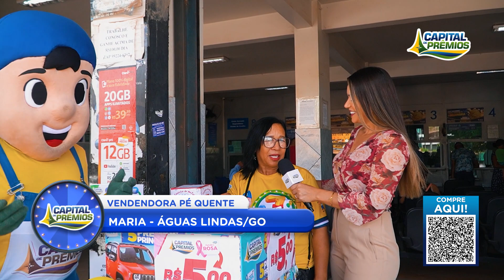Onde Comprar - Águas Lindas